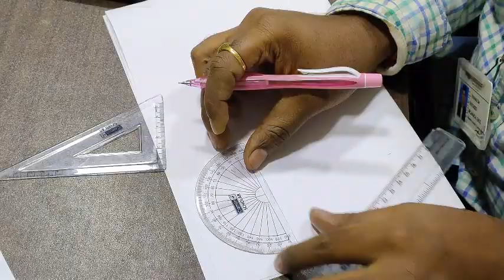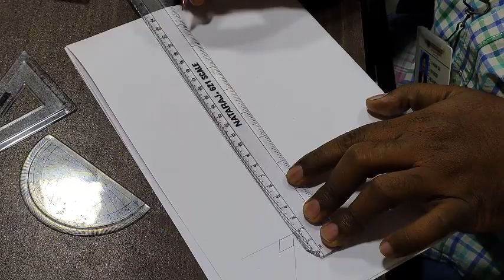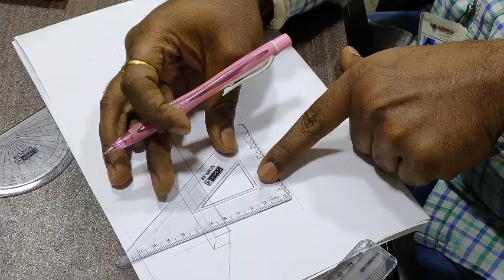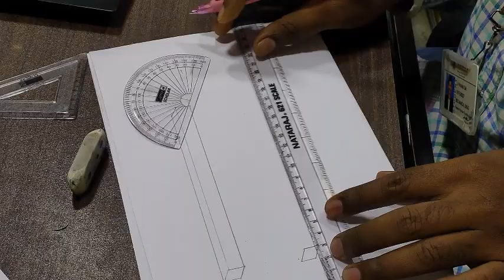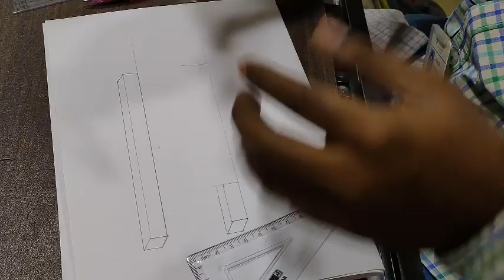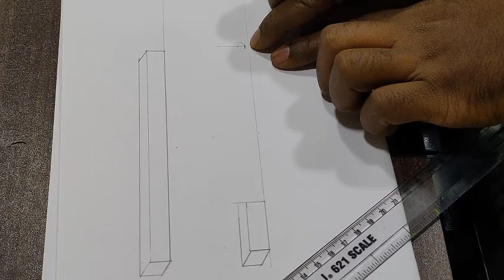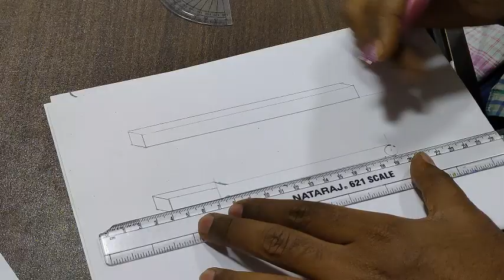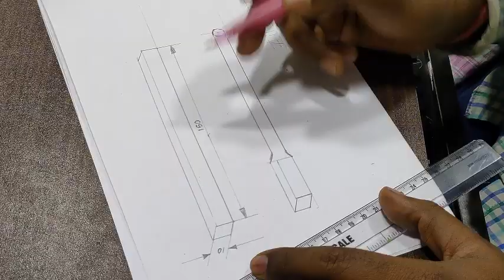SQUARE TO ROUND RODS DRAWING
BLACK SMITHY DRAWING